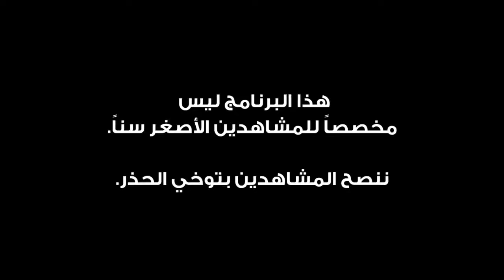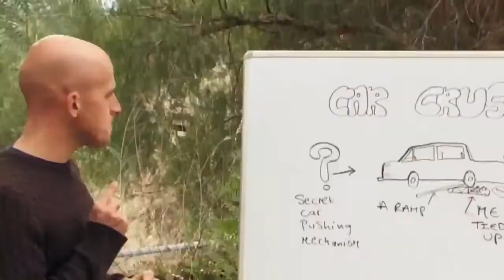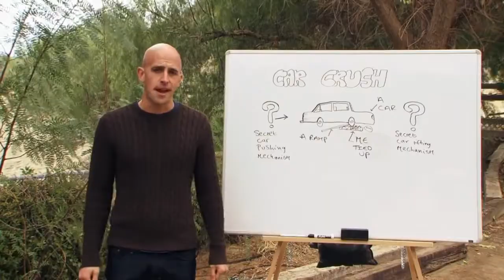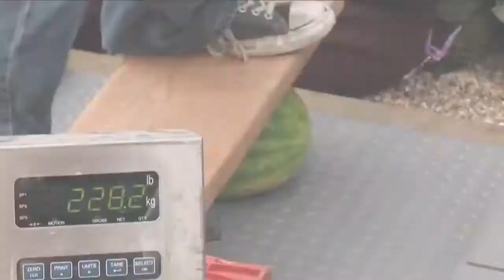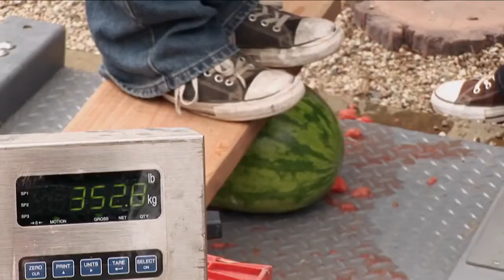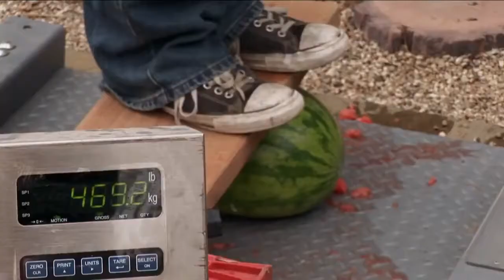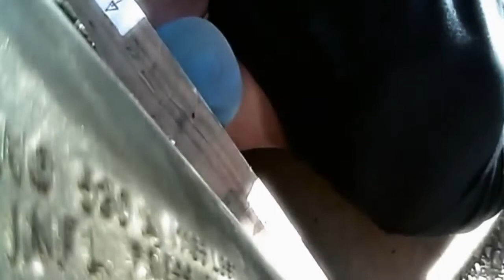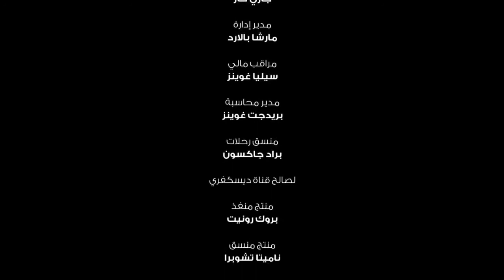طرق الهروب عند الحاجه